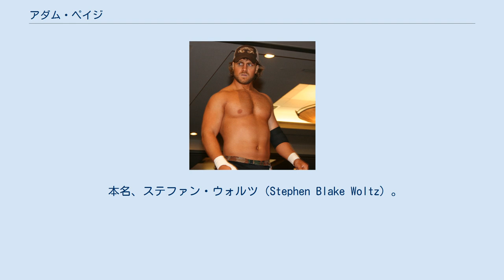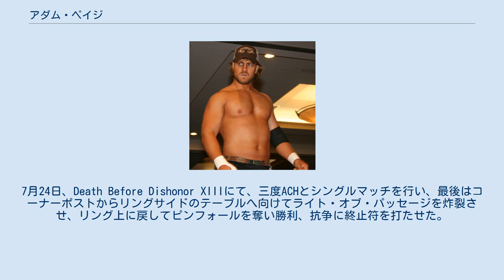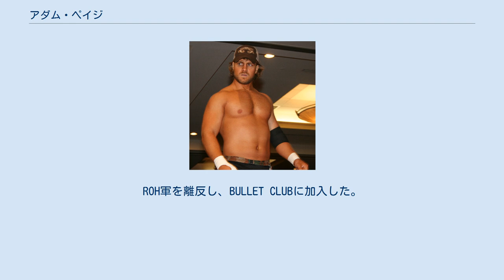アダム・ペイジ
アダム・ペイジ（Adam Page、1991年7月27日 - ）は、アメリカ合衆国の男性プロレスラー。
 本名、ステファン・ウォルツ（Stephen Blake Woltz）。
AEW所属。
バージニア州アーロンズクリーク出身。
 ジミー・バリアントの下でトレーニングを積み、2008年5月24日にプロレスデビューを果たす。
 2011年1月14日、ROHが主催するChampions vs. All Starsのプレショーに出場。
セドリック・アレキサンダーと組んで、ボビー・シールズ & オリオン・ビショップ組と対戦したが敗戦した。
2013年1月5日、トップ・プロスペクト・トーナメントに初出場を果たし、1回戦でサイラス・ヤングと対戦するも敗戦した。
3月2日、ROH 11th Anniversary Showにて、ヤング、ACH、Q.T.マーシャル、マイク・サイダル、タダリウス・トーマスを交えた6WAYマッチに出場しPPVデビューを果たしたが、試合はACHがヤングからピンフォール勝ちを収めたため、勝利を飾ることは出来なかった。
11月2日、The Golden Dreamにて、マット・ターバンの保持するROH世界TV王座に挑戦。
ROH参戦以降、初のタイトル挑戦となったが、敗戦し王座奪取とはならなかった。
 2014年3月7日、アレキサンダーとのタッグで、ジミー・ジェイコブス & B.J.ホイットマー組と対戦するも、アレキサンダーがピンフォールを奪われ敗戦。
試合後、ジェイコブスがアレキサンダーを場外に蹴落とすとマイクを手に取り、「俺たちについて来い」と呼びかけられジェイコブス、ホイットマーと共に退場し、ザ・ディケイド（The Decade）に加入した。
以降、ディケイドの一員として試合に出場していったが、10月25日、ロデリック・ストロング & ホイットマーとのトリオで出場した試合でストロングと誤爆してしまい、結果としてストロングがピンフォールを奪われ敗戦すると、試合後にはストロングと口論を交わし、不穏な雰囲気へと発展した。
12月7日、Final Battle 2014にて、ストロングとシングルマッチで対戦。
ストロング・ホールドを極められ失神してしまいレフェリーストップ負けを喫したものの、試合後に握手を交わし和解した。
 その後、ストロング、ジェイコブスがディケイドを離脱し、ホイットマーとのタッグで出場する機会が増え始め、2015年1月24日、ROH世界タッグ王座を保持するレッドラゴン（カイル・オライリー & ボビー・フィッシュ）に挑戦したが、オライリーからギブアップを奪われ敗戦した。
4月4日、ACHと対戦し勝利を収め、試合後にセコンドに付いてたホイットマーと共にACHを襲撃したことから抗争を開始。
同月25日、ACHと再びシングルマッチで対戦し、終盤にレフェリーにしがみついて注意を逸らすと、ACHにローブローを決めて勝利を収める。
7月24日、Death Before Dishonor XIIIにて、三度ACHとシングルマッチを行い、最後はコーナーポストからリングサイドのテーブルへ向けてライト・オブ・パッセージを炸裂させ、リング上に戻してピンフォールを奪い勝利、抗争に終止符を打たせた。
 2016年2月6日、アレキサンダーとのシングルマッチが組まれた試合前にホイットマーの襲撃を受けてしまい、ディケイドを解散。
同月26日、ROH 14th Anniversary Showにて、元タッグパートナーとなったホイットマーとシングルマッチで対戦。
終盤、イスを使って攻撃しようとするがレフェリーに止められ没収されると、その隙をついてホイットマーからローブローを喰らい、丸め込まれピンフォール負けを喫した。
4月23日、ストリートファイト形式のシングルマッチでホイットマーと再戦し、スピアーを決めて勝利を収めた。
 5月9日、WAR OF THE WORLDS TOURのメインイベントに出場予定とされていたが、リングに姿を見せず試合が開始される。
試合終盤、レフェリーがダウンしてリング上が無法地帯と化する中ようやく登場し、当初組む予定だったジェイ・ブリスコからパイプイスを手渡されたが、直後にジェイに対して急所攻撃を見舞い、相手チームの勝利をアシスト。